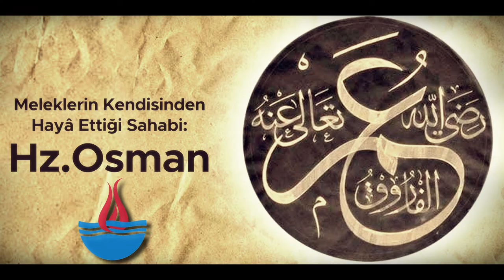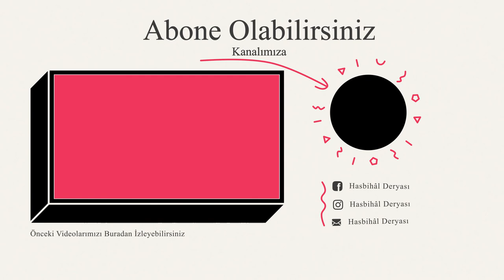Hz. Osmanın şehit edilmesi